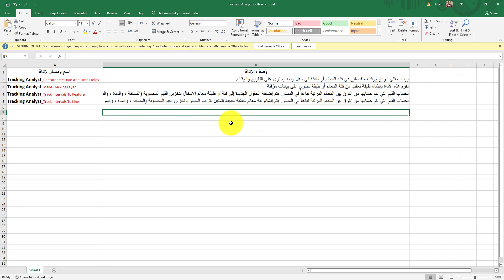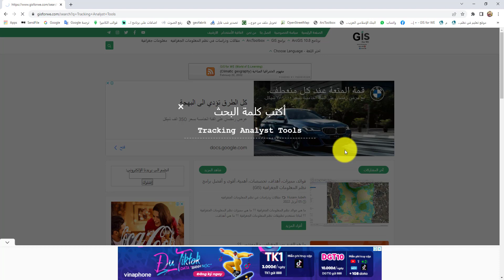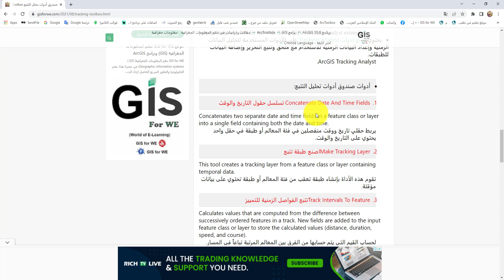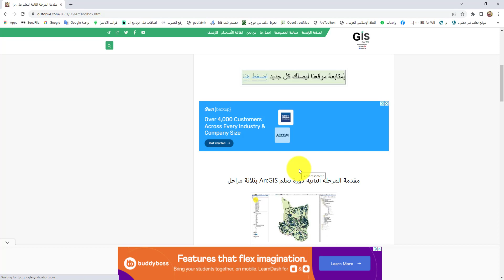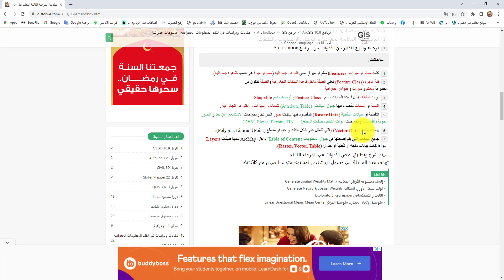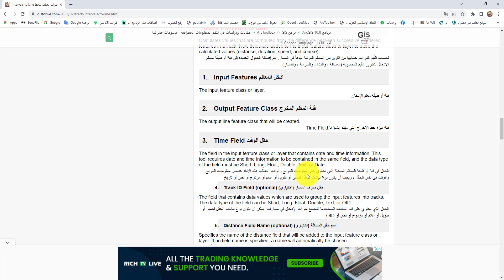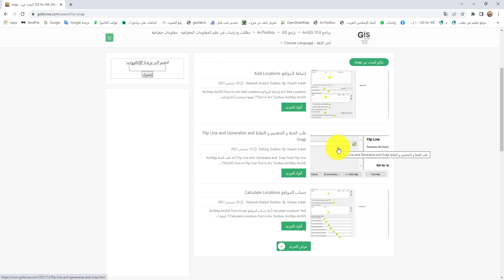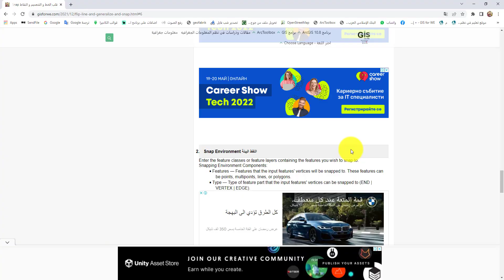شرح ادوات Tracking Analyst Tools من ArcToolbox في ArcGIS |طريقة استخدام جميع ادوات تحليل التتبع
محتوى الفيديو:
00:00 المقدمة.
00:54 موقع gisforwe.com و أهمية لكل مهتم بالـ GIS.
01:54 شرح صندوق ادوات أدوات محلل التتبع وأدواته.
03:24 ملاحظات هامة للكلمات المترجمة من الانجليزية لفهم شرح الأدوات.
05:37 شرح جميع أدوات صندوق الإحصاء المكاني.
07:39 الاستعلام عن أي اداة داخل الـ ArcToolbox ومعرفة استخدامها و وصفها.
09:20 الخاتمة.

:Tracking Analyst Tools
Concatenate Date And Time Fields
Make Tracking Layer
Track Intervals To Feature
Track Intervals To Line